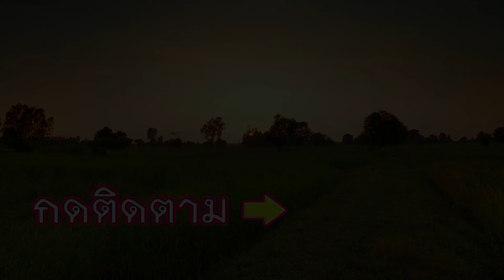น้ำกำลังมา!! ยามโต่งดักปลาได้เกือบเต็ม?? หมานสุดๆเลยพี่น้อง